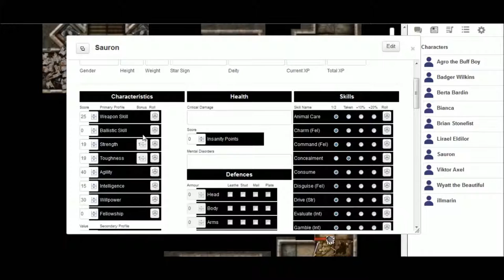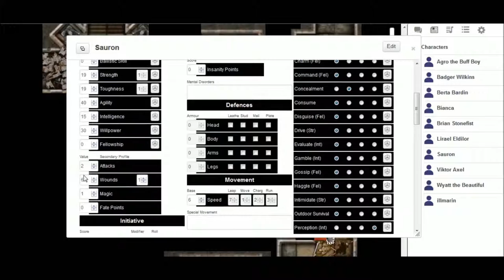Queen of Dice: Amulet of Power [13] Son of an Orc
We're back again, once more into the fray!

Notes of interest:
This campaign is set in the Warhammer Fantasy universe, hence all the d100 roles and the slight differences to standard D&D.  We're playing on a platform called 'roll20' which replaces the standard jigsaw puzzle tiles/mat of tabletop play.